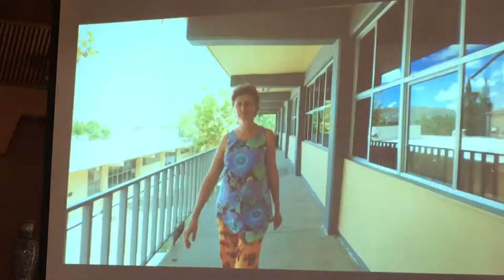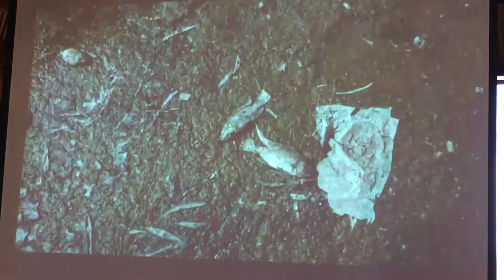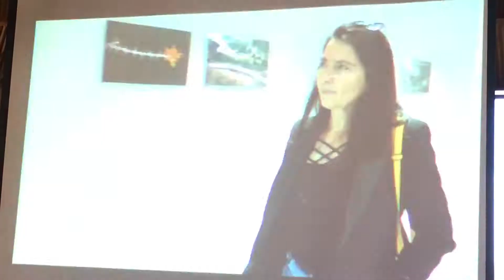16 de agosto de 2019